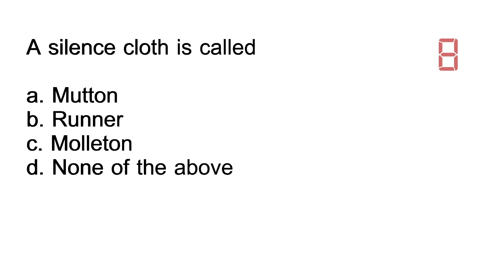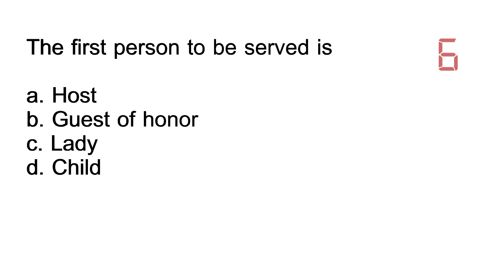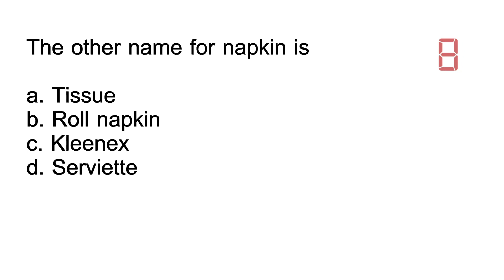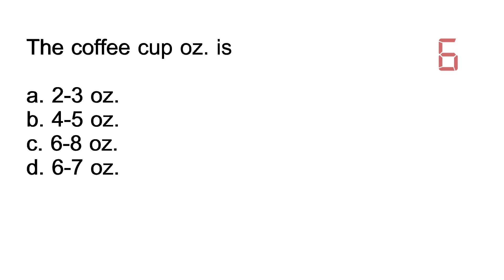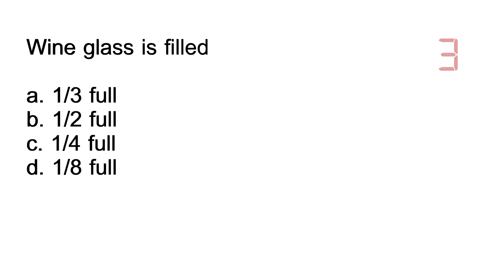Nutrition Board Exam Self Review #1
Failing to prepare is preparing yourself to fail ...